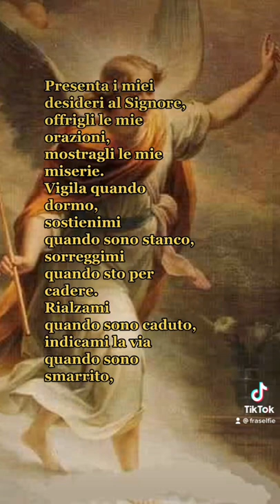Preghiera all’Angelo Custode